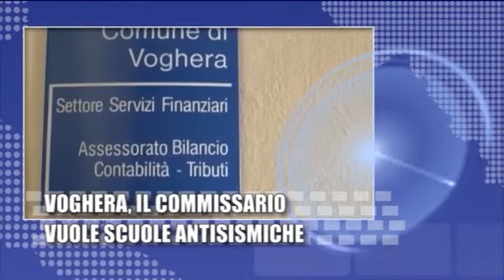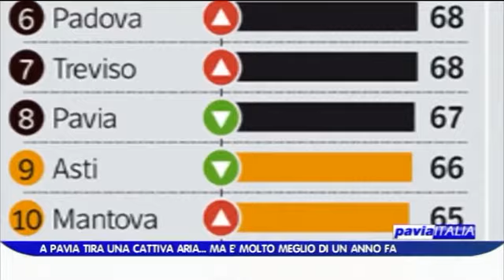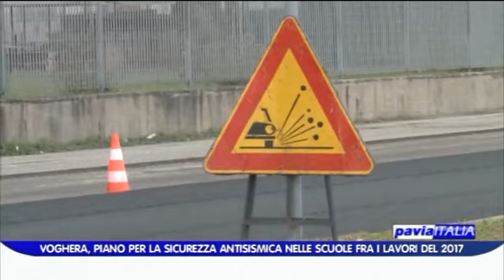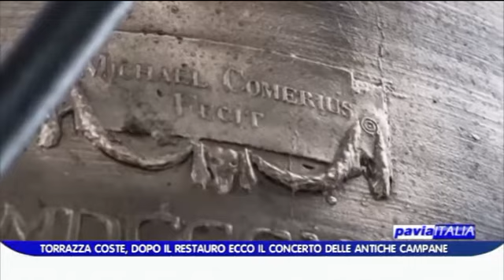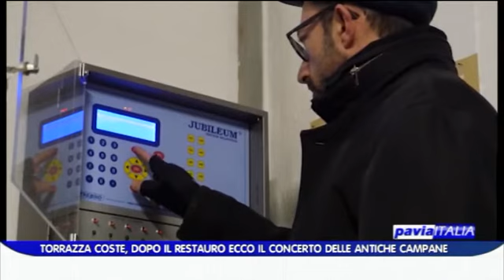PAVIA ITALIA edizione del 04 01 2017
Il sommario di questa puntata:
- Pavia, l'aria migliora ma rimane tra le più inquinate d'Italia
- Emergenza in raffineria, il piano è da rivedere?
- Appalto trasporti, ricerche in Provincia per i verbali fantasma
- Voghera, il commissario vuole scuole antisismiche
- Arrivano i saldi, con scarse aspettative
- Vigevano, il coro canta con il linguaggio dei segni